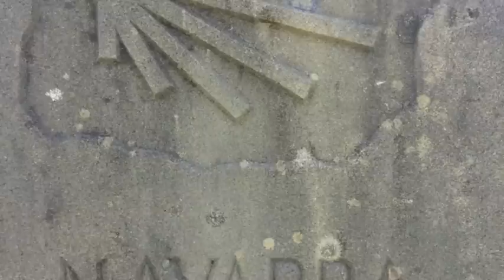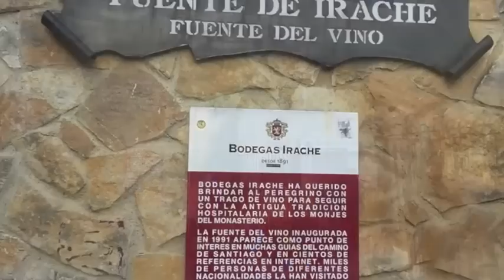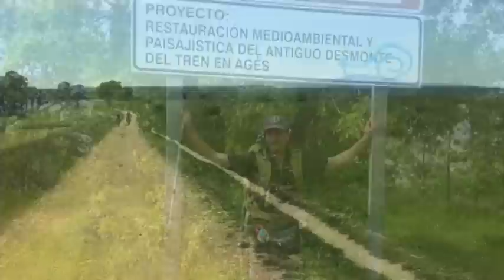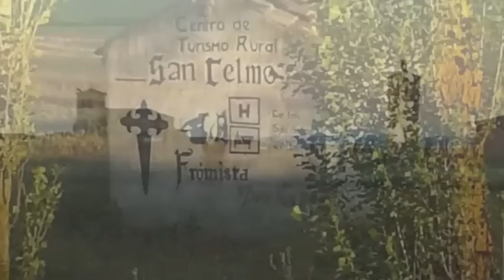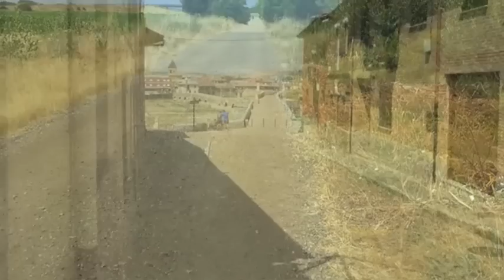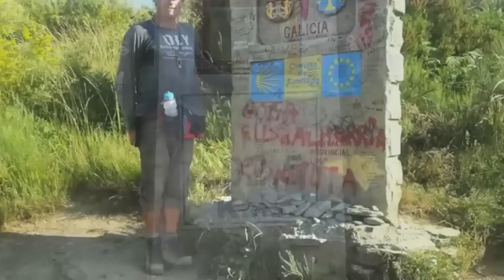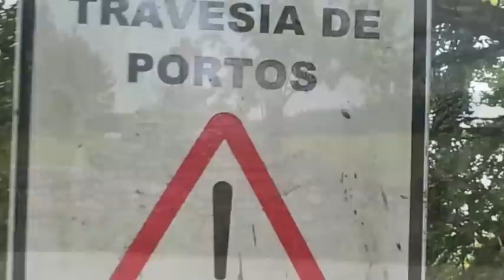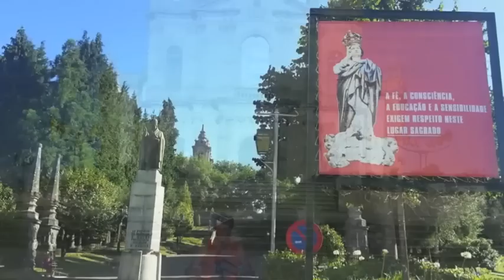Pèlerinage de Saint-Jacques-de-Compostelle - Juillet 2013 - João Gonçalves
Nouvelle version - Pèlerinage de Saint-Jacques-de-Compostelle - Juillet 2013 - João Gonçalves